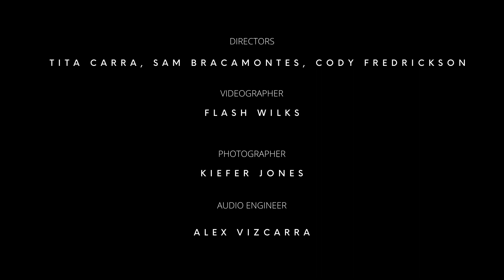Inside The Private Dinner With Diageo Highlighting 15 Trailblazing Women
💭 Melinda Gates once said:

 "As women gain rights, families flourish, and so do societies. That connection is built on a simple truth: Whenever you include a group that's been excluded, you benefit everyone. And when you're working globally to include women and girls, who are half of every population, you're working to benefit all members of every community. Gender equity lifts everyone. Women's rights and society's health and wealth rise together.”

And, CARRA LUXE and Diageo couldn't agree more.

🍹 Which is why collaborated with Diageo during Women's History Month to highlight and honor 15 trailblazing women breaking barriers in their industries from sports to hospitality, entertainment and wellness, from Las Vegas, Nevada.

🚨 Safe social distancing protocols were in place.

**IF YOU'RE READING THIS** comment "girls drink whisky"